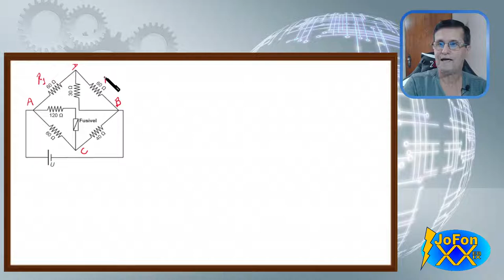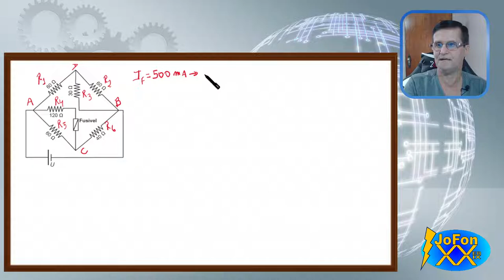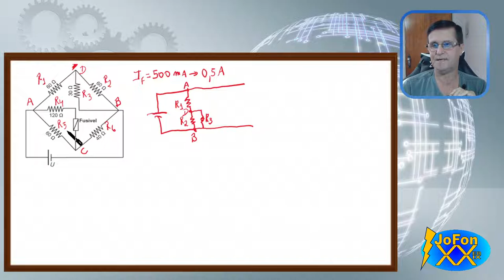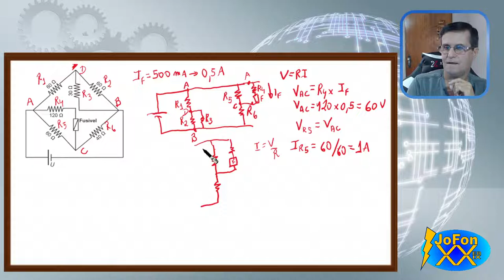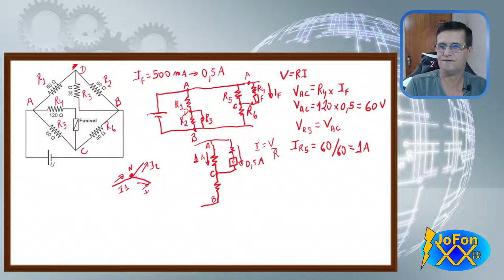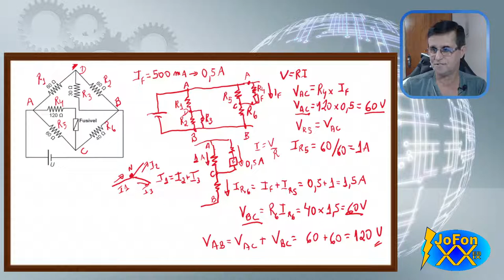ENEM Eletricidade - Fisica 2017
Outro vídeos sobre Eletricidade

José Fonseca